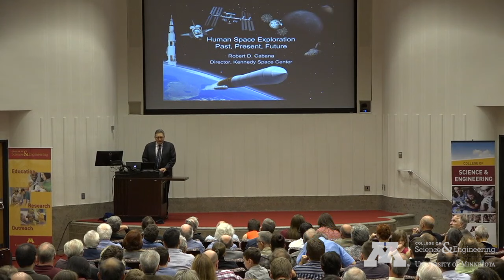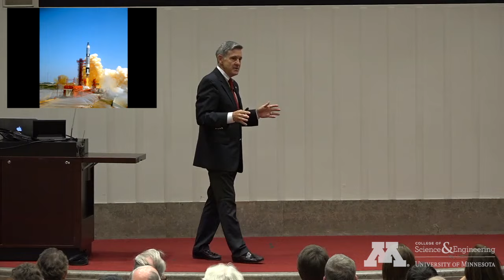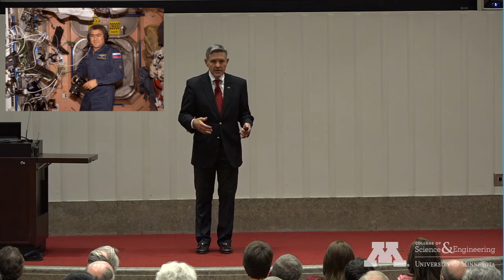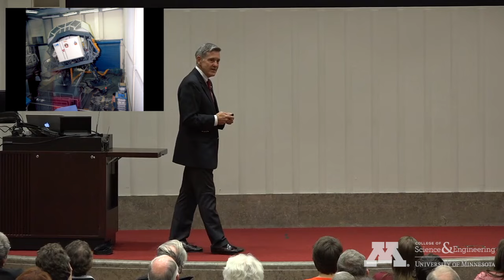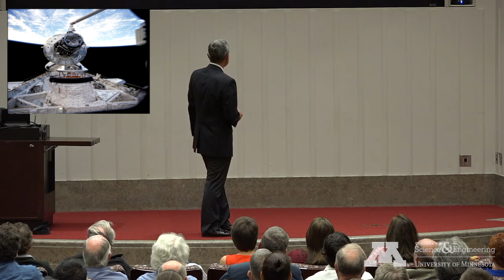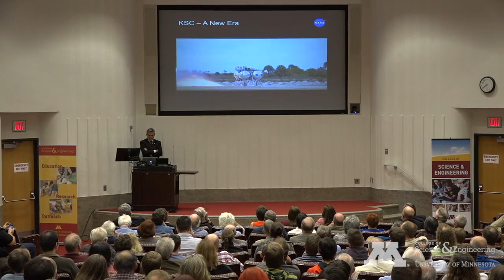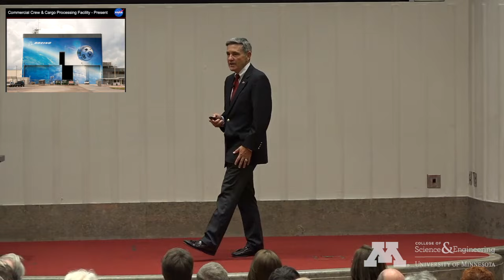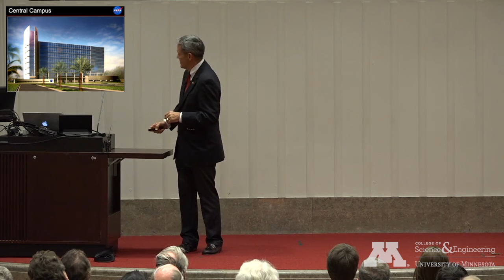CSE Public Lecture: NASA's Path Forward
In this lecture Robert Cabana, director of NASA's John F. Kennedy Space Center and Hall of Fame astronaut, discusses NASA's path to Mars and the critical role that the Kennedy Space Center plays in NASA's future. Cabana also shares his own experiences as a NASA astronaut and senior leader at NASA.